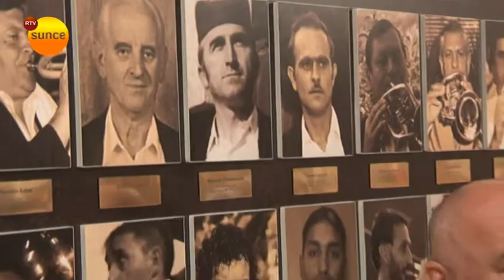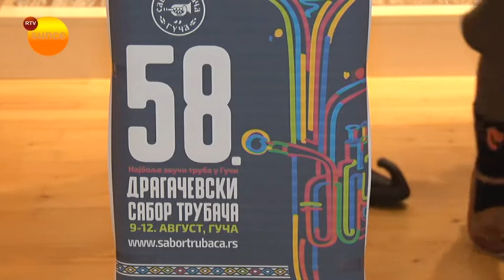RTV Sunce - Sabor trubača u Guči, KZN